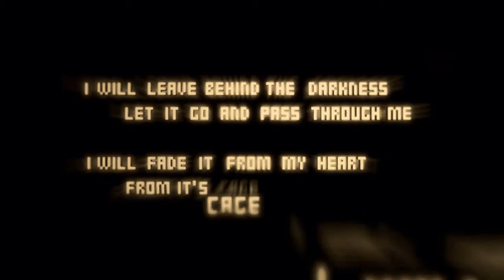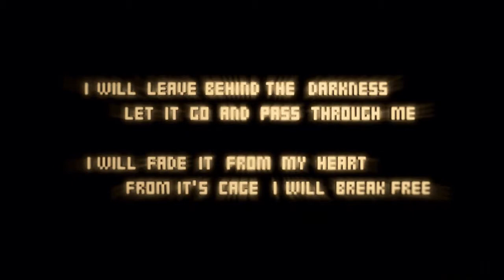Face It: A Game to Fight Inner Demons | Part Two | Uhhh